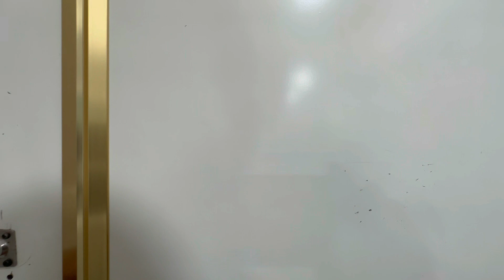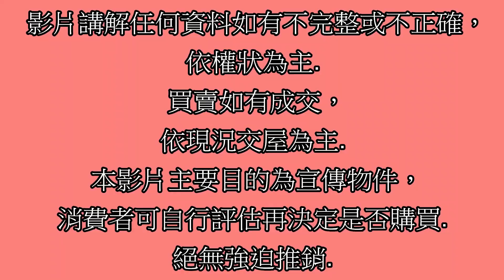Google 土城房屋阿德 趙育德 0958702518(亞東商圈 四川大樓 亞東醫院站步行500公尺到家)屋主急售788萬,新北市板橋區四川路4樓(大套房14.47坪)1房1廳1衛0陽台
Google 土城房屋阿德 趙育德 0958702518(亞東商圈 四川大樓 亞東醫院站步行500公尺到家)

屋主急售788萬,新北市板橋區四川路4樓(大套房14.47坪)

1房1廳1衛0陽台

趙育德

我是